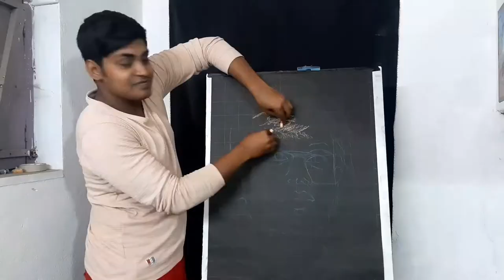Deb Tech Drawing | Debjit mandal drawing | Deb tech face drawing | Debjit mandal drawing with colour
hi friends today I will show you how to draw deb tech face this drawing is very simple to dry you can try also at home if you want to more video please subscribe to my channel
CREATIVE AMAN ART